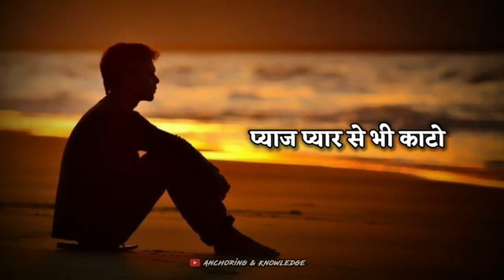919307499936 status af95f1e7ac08408bb4a86c27e05ede5d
FFTPFMHR - Full Fun & Time Pass, Free Mai Haste Raho Hello Everyone, This is Shankar. This particular channel is all about my life style. I will be traveling & document everything. Traveling photos & videos, my personal thoughts & much more fun is awaited. Just like a name of channel, I put videos like my trip photos & videos, funny videos, songs, status, etc. Just for entertaining my subscribers in their boring time.